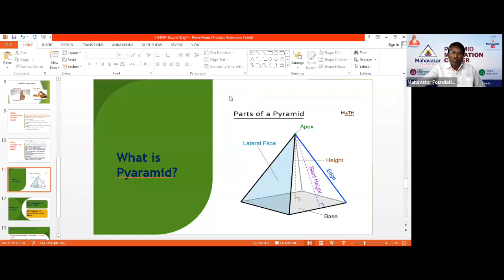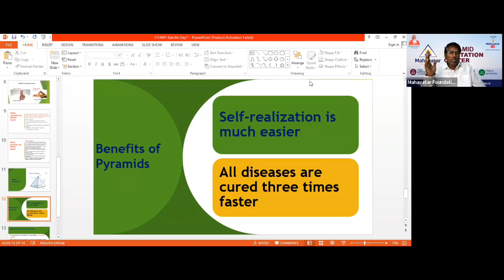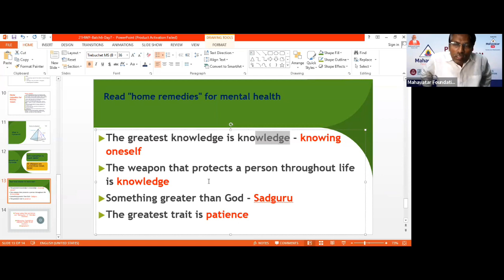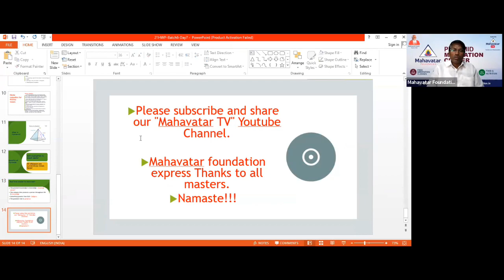What is Pyramid Power? Understand more benefits of pyramid! Home Remedy for Mind!- Day 07